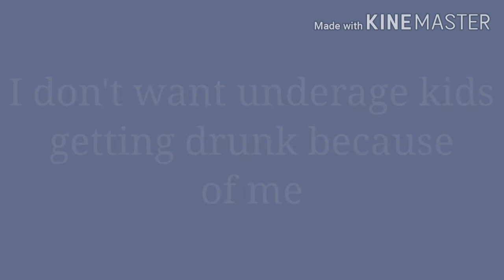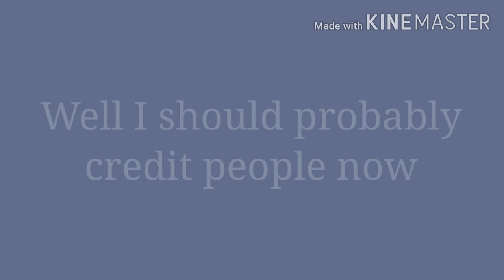Pharaoh's Throne and Telephone side by side comparison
This video was fun to make! Also please wear headphones or earphone's when listening to this because I'm unsure if you can hear both of them with at the the same time with out them.

Side Note: I may take a break from posting edits because getting photos for them usually takes up a lot of my storage (Mainly because when I make an edit on one of my favourite characters I end up getting more pictures than needed... Hahaha, I need a life-). So yeah! I'm going back to making all sorts of videos on Yugioh and maybe even a play a play through a of Duel Links if my storage can handle it!